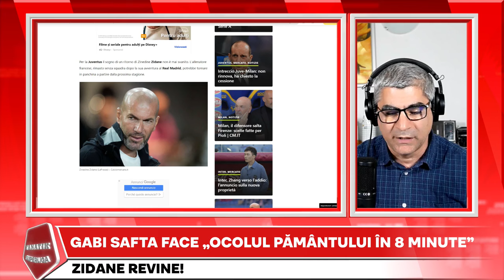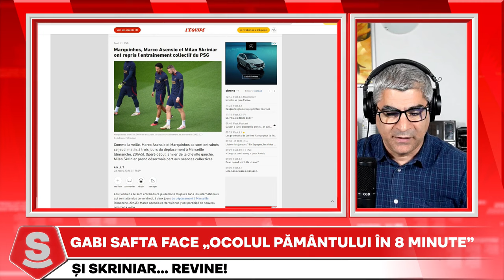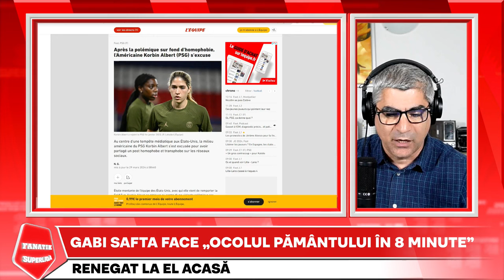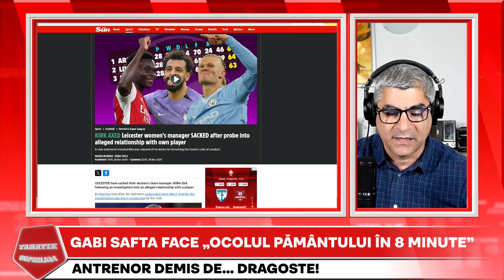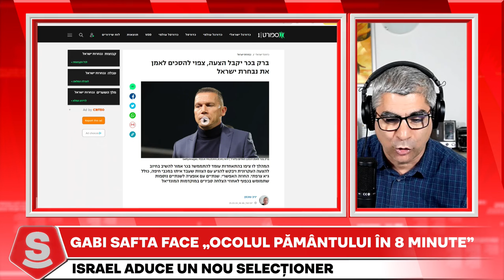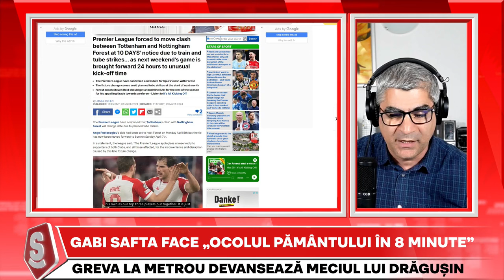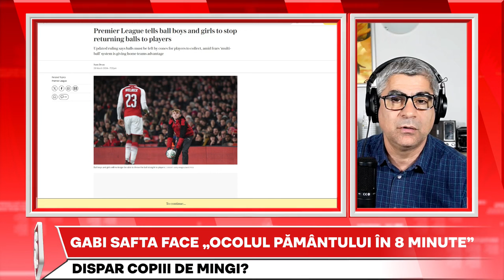SHOW INCENDIAR: Dinamo DRIBLEAZA SUSPENDAREA | ANALIZA etapei a 2-a din play-off | Fanatik SuperLiga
Cristi Coste a facut spectacol la FANATIK SUPERLIGA, unde am aflat cum reuseste Dinamo sa dribleze suspendarea de 4 etape. Cornel Dinu, Giani Kirita, Dragos Sterpu si Justin Stefan au vorbit despre suspendarea de 4 etape primita de Dinamo si cum vom putea avea spectatori in tribune la meciul cu Petrolul, in timp ce Robert Nita, Sorin Cartu, Alin Buzarin și Banel Nicolita au analizat la sange etapa 2 din pay-off-ul SuperLigii.